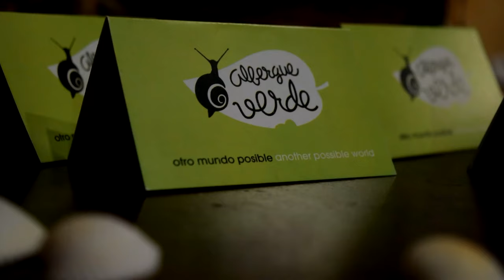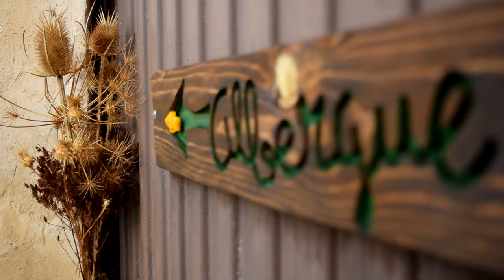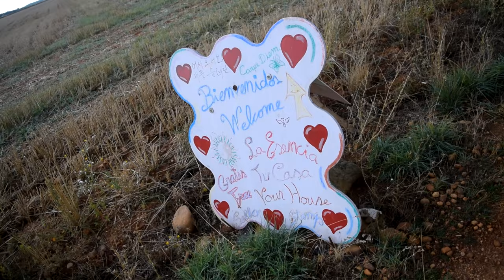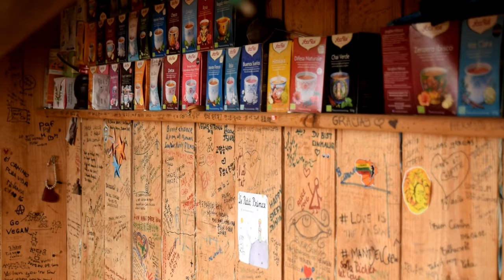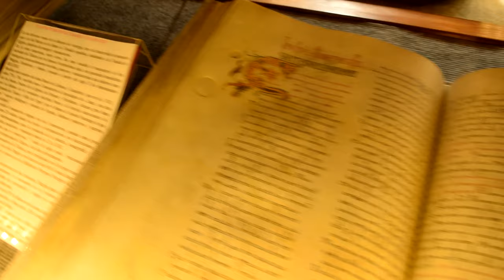Hospital de Órbigo - Astorga | Camino de Santiago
Day 27 on the Camino de Santiago brings us from the most memorable albergue we had the pleasure of staying in, to the crossroads of Spain's two most important cultural routes; the Way of St James and the Roman Silver Route.

We had started the day with the intention of going further than 17km but as things turned out, we did not stick to the plan. This is one of the lessons of the Camino. In life we must be adaptable, for it is our adaptability that has made us the most influential species on this planet.

Unfortunately our adaptability has led us to dominate and exploit other species and as this topic was at the forefront of my mind on this particular day I thought it would be best if I share the true emotions of what I felt on this day. I hope it's not too heavy for you.

Hours later we climb the steep ancient road into Astorga and explore the cathedral and surrounds. Enjoy!